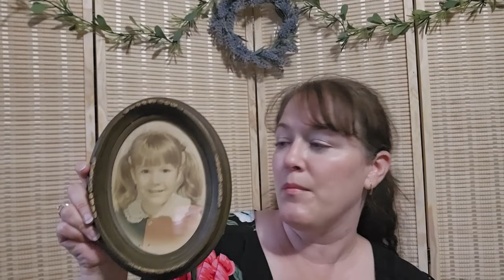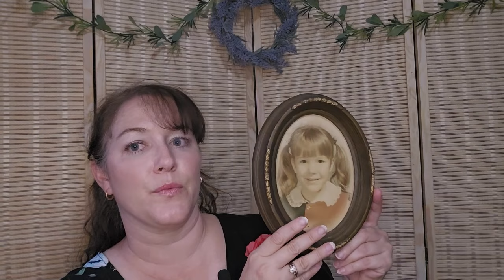Part Two Of the Wedding Venue Estate Sale | Another Round of Great Finds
It's been a couple of weeks but I finally am getting to posting a part two haul video from the second trip I made to the Wedding Venue and home. Once again, I have some great finds to show and tell you all about.

Whatnot: Find me under topsyturtlethrifter

Credits: Topsy Turtle Thrifter logo was designed and drawn by Victoria